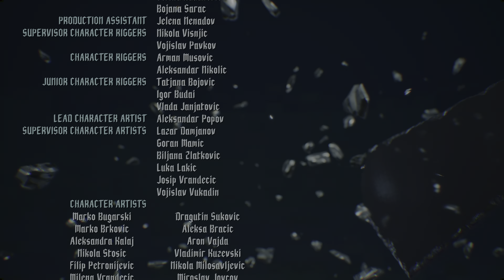Devil May Cry 5